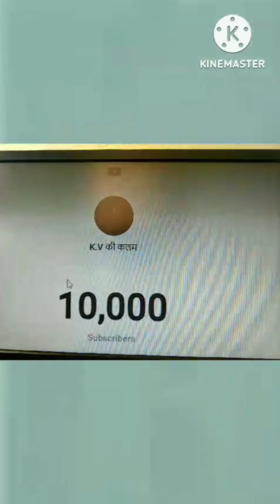Thanks for 10k subscribers 🙏thanku so much my youtube family 😊🥰